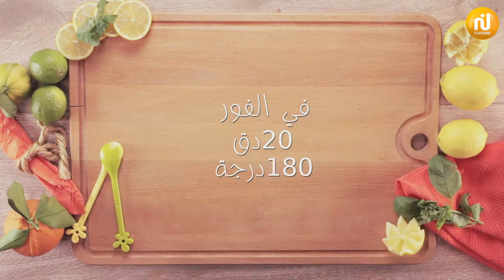بنينة : كايك بالقارص